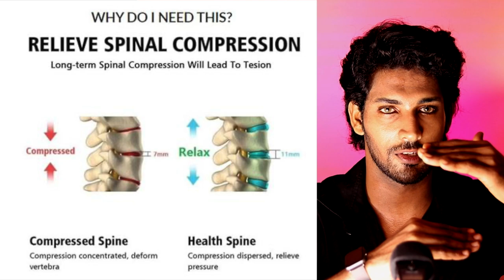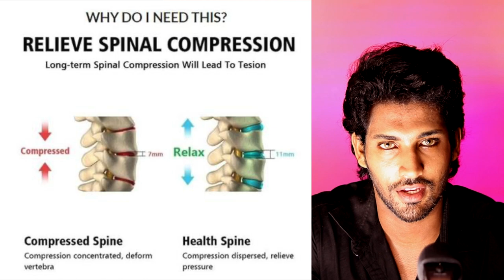HOW TO INCREASE HEIGHT IN MALAYALAM | CAN WE GROW TALLER AFTER 21 ? Scientifically Explained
there are plenty of ways a person can improve their posture to look taller. Also, a person can take preventative measures against height loss as they age.